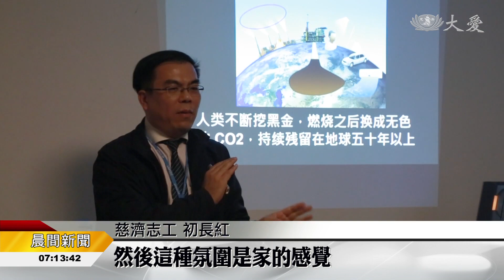德國科隆茶會 分享氣候會議點滴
聯合國氣候變遷會議結束後，參與的慈濟志工受邀到科隆舉辦的茶會分享。茶會小而溫馨，出席的多數是旅居僑民，當中有人得知有茶會消息，專程開車五個小時從澳登堡前往。除了，了解氣候變遷，也認識慈濟在世界不同國家發生的感動故事。

茶會地點選擇在科隆舉辦，旅居德國的慈濟志工把握聯合國氣候變遷會議結束後，廣邀社區鄉親出席茶會。

慈濟志工 初長紅：「美鳳師姊說有個這麼大活動，我就把我們家 就說沒有問題，我就可以全都安排出來，讓大家覺得這個慈濟的愛，原汁原味的愛是，沒有任何條條框框的，無國界無宗教，然後這種氛圍是家的感覺。」

大愛台氣象主播 彭啟明：「我們要全世界都跟德國一樣，跟梅克爾一樣說 我們2030年零碳，可是這個還要延遲50年，
不是馬上溫度就會往下降。」

無法親臨大會現場也能了解氣候會議議題。茶會介紹氣象，慈濟基金會同仁也在場分享感動故事。

慈濟基金會專員 黃誠浩：「他們把自己變成，我不再只是這個氣候災害的受害者，我成為一個能夠祝福別人的人。」

旅居盧森堡僑民 白耘霄：「我想每個人的心靈，就是最美好的道場，你走到哪裡遇到任何一個人，給一個微笑給一個鼓勵和信任，這個時候你都可以隨時隨地的布施，做世界上最簡單最環保的慈善。」

旅居澳登堡17年的王延，帶著孩子從鄰國開車來到科隆，為的是參加茶會。

旅居澳登堡僑民 王延：「一路確實很堵，整整堵了五個多小時，但我是覺得還是非常有意義，而且能結識這麼多朋友，慈濟又是一個慈善組織，我覺得也是一個大愛的召喚。」

大家來自不同國家，卻在異鄉認識。茶會不只分享訊息，還傳遞了人與人之間的誠與情。

黃照峰 林妍君  德國報導